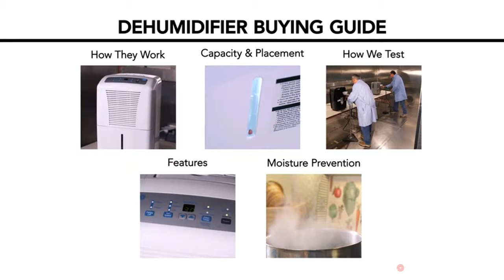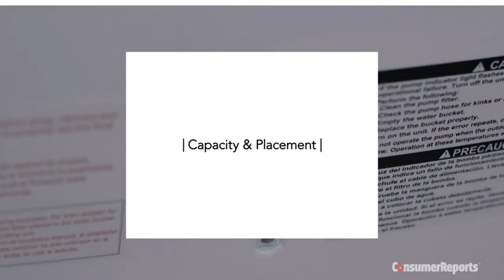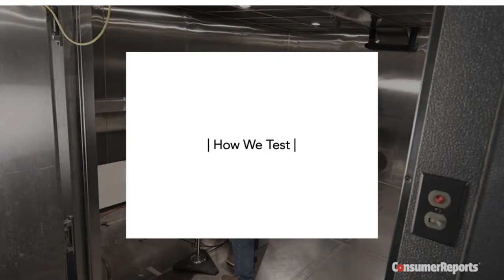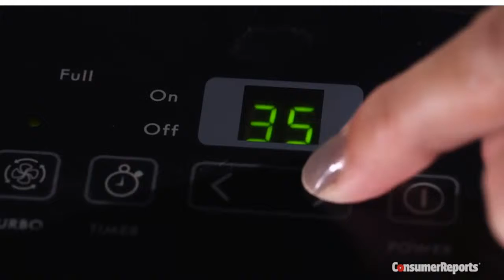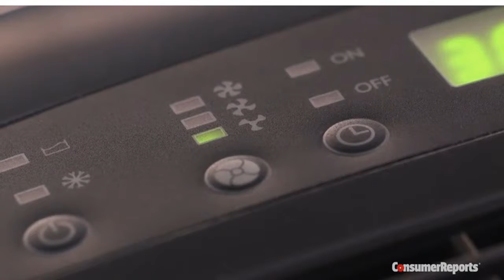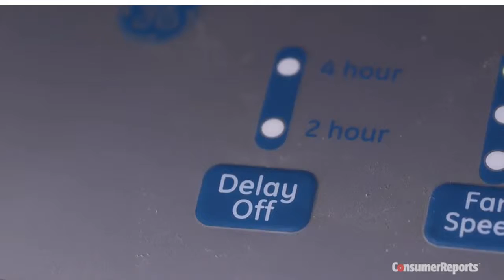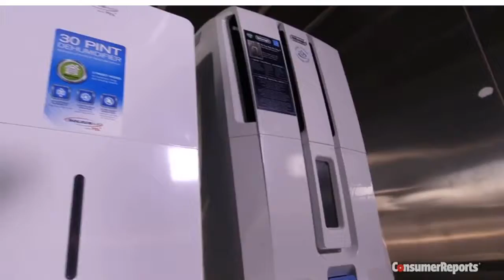Best Dehumidifiers in 2019 | Improve The Air Quality!